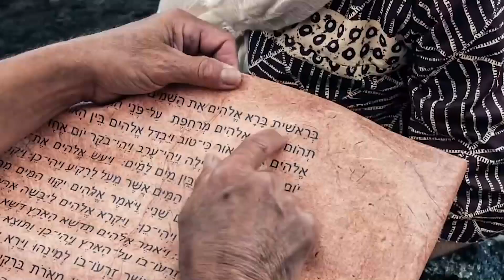"Creed en sus Profetas" sábado 4 noviembre 2023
Eclesiastés 1 y El conflicto de los siglos, capítulo 35: "¿Pueden hablarnos nuestros muertos?"